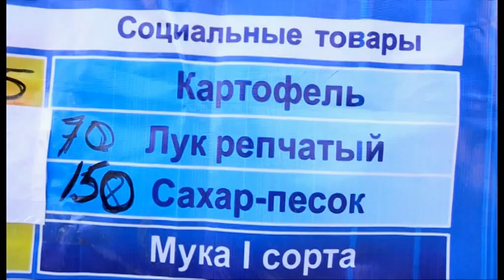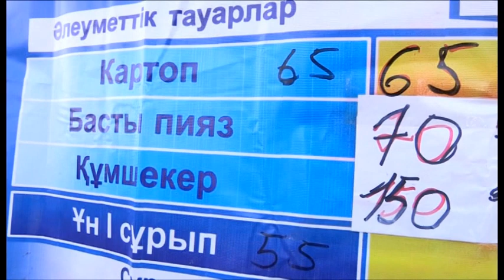Субботняя ярмарка в Шымкенте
Сотни горожан в субботу пришли на сельскохозяйственную ярмарку, чтобы приобрести товары местных производителей. И покупатели были приятно удивлены как качеством товаров, так и их стоимостью.